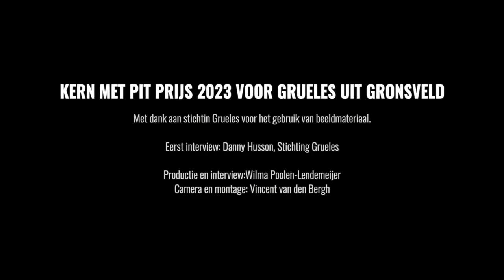Stichting Grueles wint prijs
Stichting Grueles uit Gronsveld heeft de ‘Kern met Pit’ prijs gewonnen met het project Hoeswej. Om welk project gaat het en wat betekent die prijs?